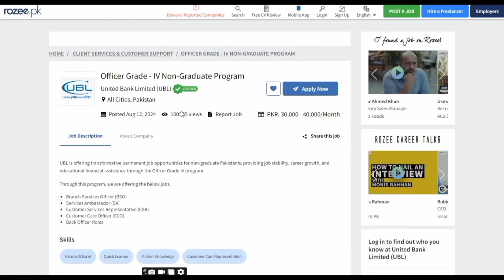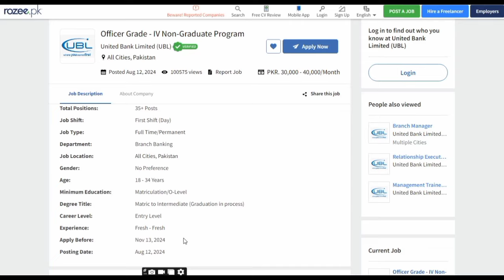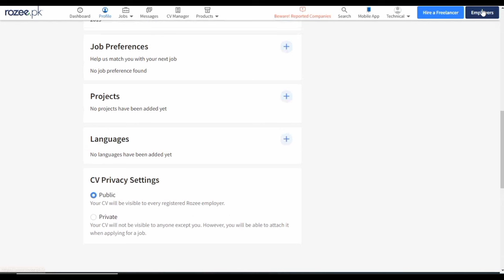UBL Bank Jobs 2024 | How to Apply Officer Grade-4 Non-Graduate Program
UBL Bank Jobs for 10th Pass Students | Apply Now for 2024!"
Bank Jobs After 10th Pass 2024 | UBL Bank 10th Pass Jobs 2024 | How to Apply

Description:

🌟 Looking for a promising career in banking after completing your 10th grade? 🌟

In this video, we'll guide you through the exciting job opportunities available at UBL Bank for those who have passed their 10th grade. Discover the various roles you can apply for, the eligibility criteria, and the application process.

🔹 What You'll Learn:

Job Opportunities: Explore the different types of roles available at UBL Bank for 10th pass candidates.
Eligibility Criteria: Find out what qualifications and skills you need to apply.
Application Process: Step-by-step instructions on how to apply for these positions.
Tips & Tricks: Get valuable advice on how to enhance your application and improve your chances of getting hired.
📅 Important Dates: Stay updated with application deadlines and important dates for 2024.

UBL Bank Career Page (Check out the latest job openings and apply online)
Application Form
Don’t miss out on this opportunity to kickstart your career with UBL Bank. Watch the video, follow the steps, and take the first step towards a rewarding career in banking!

Make sure to tailor this description to your video content and include any specific details or links relevant to the job application process.